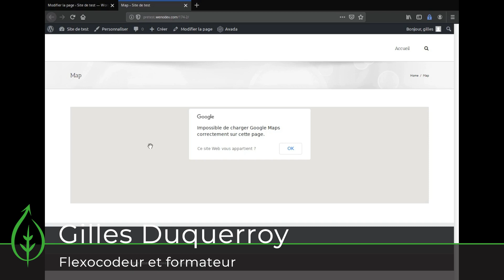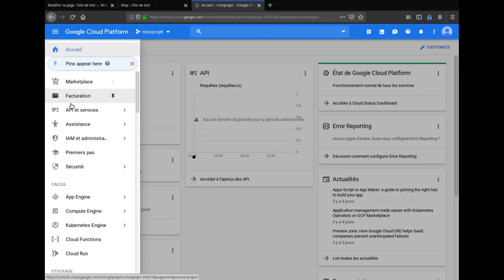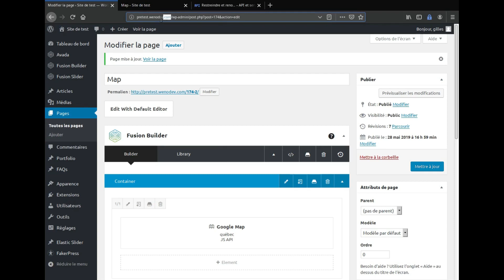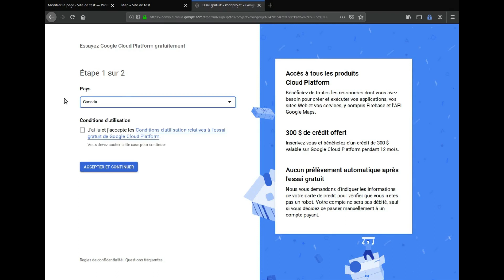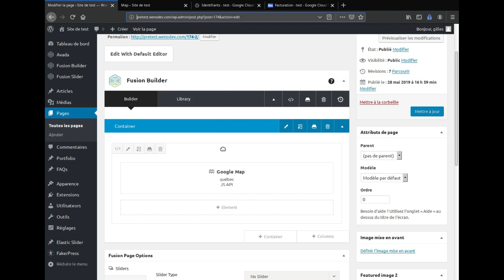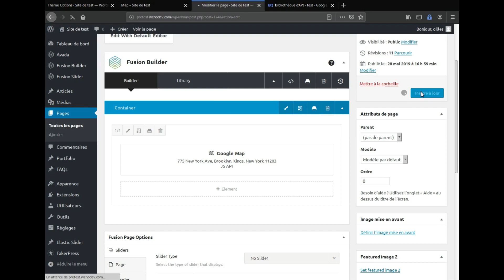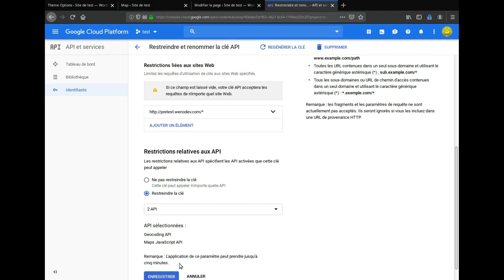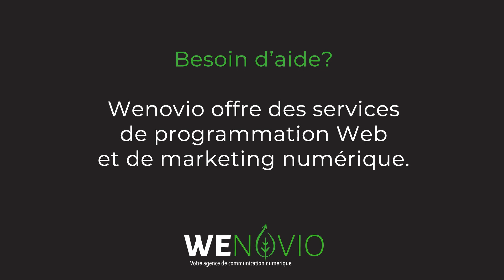Comment créer un clé d’API Google Maps pour afficher la carte de mon site WordPress ?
Plusieurs thèmes WordPress comportent une carte Google. Depuis le 11 juin 2018, il est obligatoire d’activer un compte de facturation afin de pouvoir continuer à utiliser les services Google Maps.

Lors de votre inscription au service Cloud de Google, vous avez 300$ offert la première année afin de tester les différents services.

Pour les services Maps, Routes et Places Google “offre” un quota mensuel gratuit de 200$ qui illimité dans le temps pour le moment.

Pour les utilisateurs qui ont un site qui n’a pas énormément de visite, ce quota sera largement suffisant et ils n’auront pas à payer le service.

Cette vidéo vous explique comment créer votre clé d’API Google Maps pour votre site WordPress.

Contenu de ce tutoriel :

0:00 Introduction
0:15 Mise en contexte du problème d’affichage de carte sur son site Wordpress
1:06 Connexion au compte Google
1:50 Création du projet
3:04 Activer l’API pour utiliser le service de carte Google Maps
3:44 Créer la clé API Google Maps
6:10 Activation de la facturation
9:34 Comment insérer la clé API à son site WordPress
11:00 Comment mettre une adresse et activer l’API de géolocalisation
13:29 Autre méthode pour ajouter des cartes sur un site sans passer par l’API de Google
15:54 Conclusion